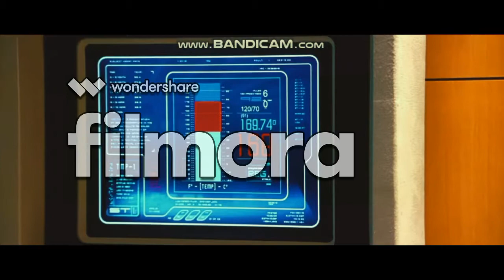Star Wars: The Clone Wars Season 3 & Fantastic 4 (2005) Trailer